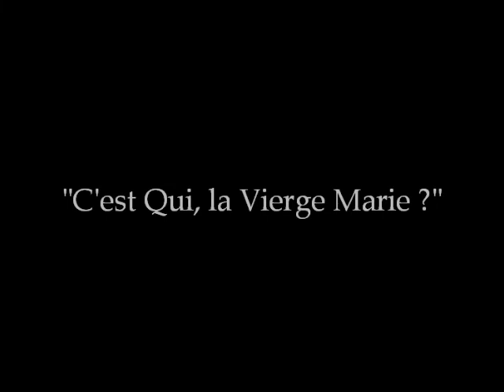samedi de st dé 1er décembre 2018